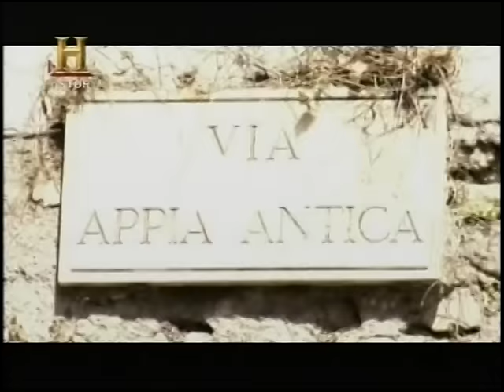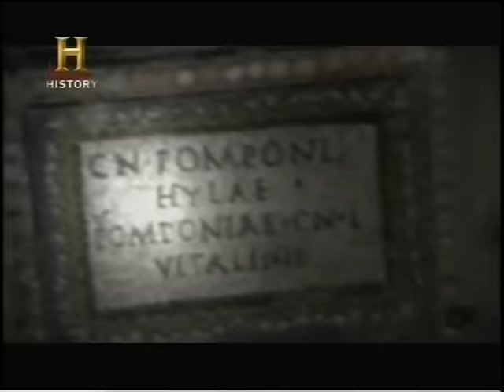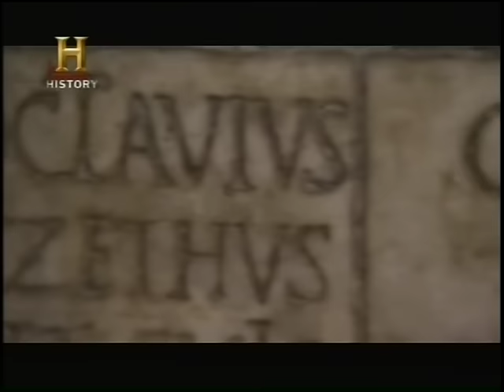Cidades Ocultas - Gladiadores